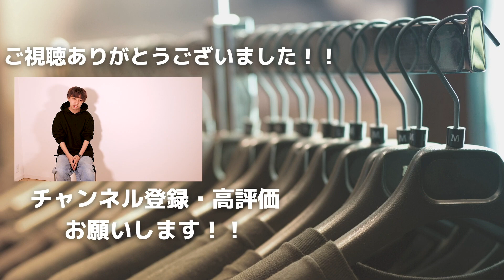11月に買ったもの！ファッション&インテリアも紹介！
▼目次
00:00 冒頭
00:38 椅子
03:20 ミニウォレット
07:25 マスクコード
11:18 古着のニット
14:03 スニーカー
17:24 大きな姿見
19:00 今回のまとめ

▼こちらの動画も是非どうぞ！
【最速レビュー】ユニクロ＋Jで買うべきアイテムはこれ！マストバイアイテム5選紹介！